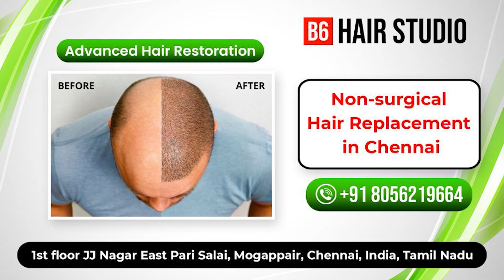Social பொண்ணுனு நினைச்சு மாலை போட்டேன், மன்னிச்சுக்குங்க! – Cool Suresh பகிரங்க மன்னிப்பு